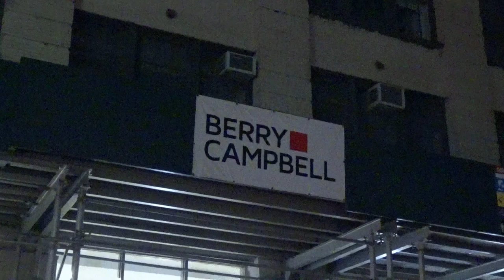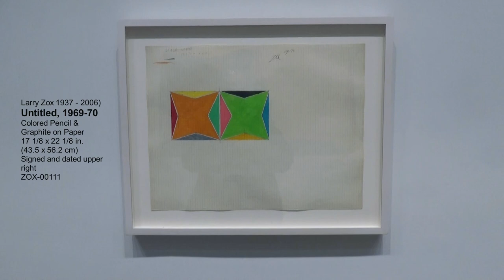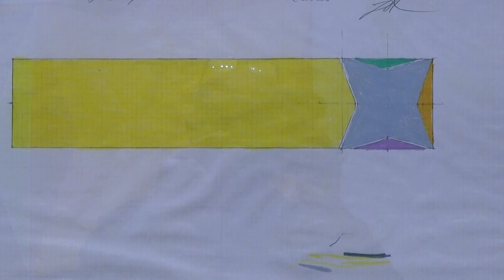BERRY | CAMPBELL GALLERY - Larry Zox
- Gemini
November 22 - December 22, 2023
Open: Tue - Sat 10 - 6 pm